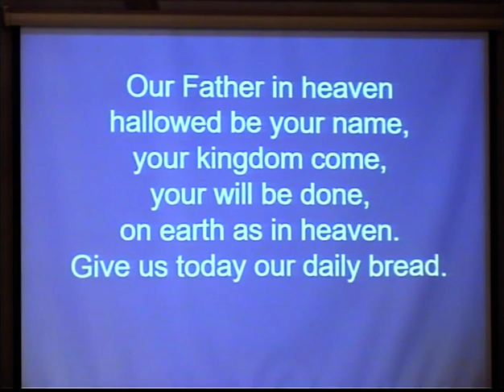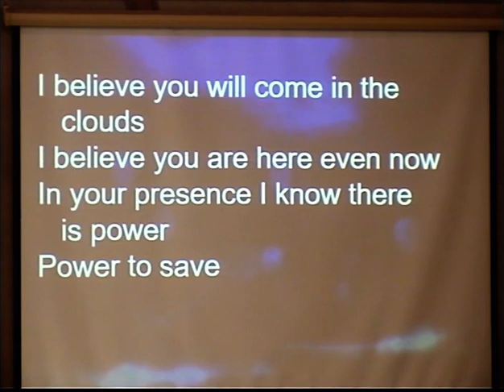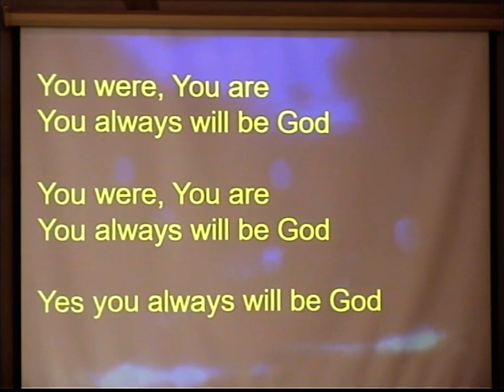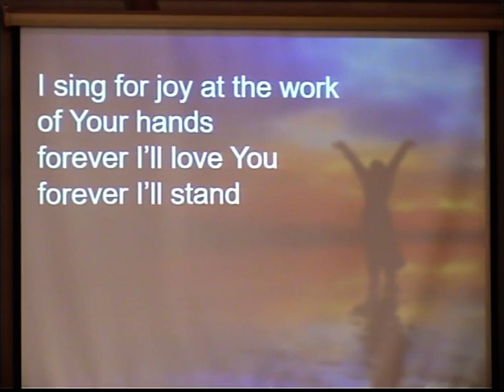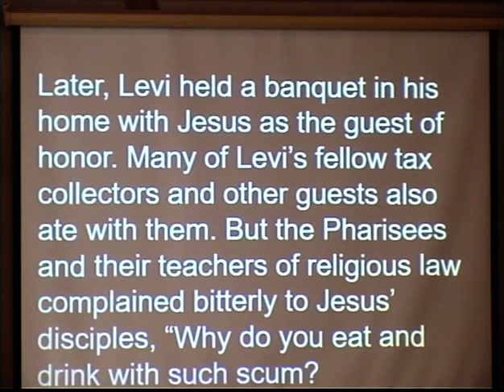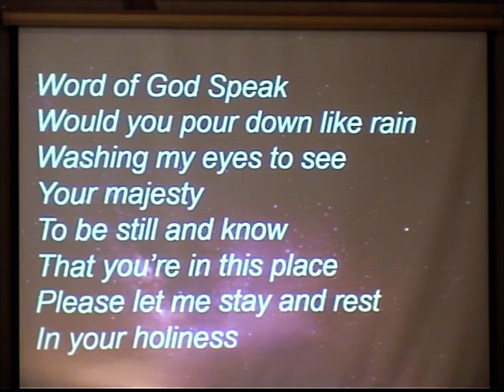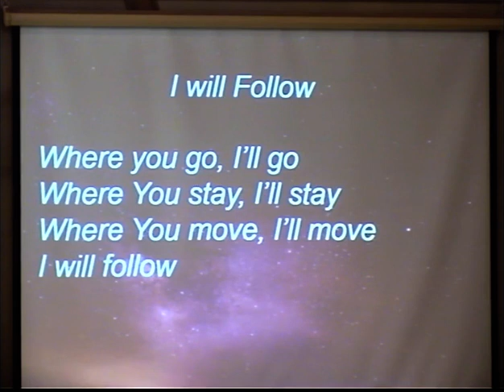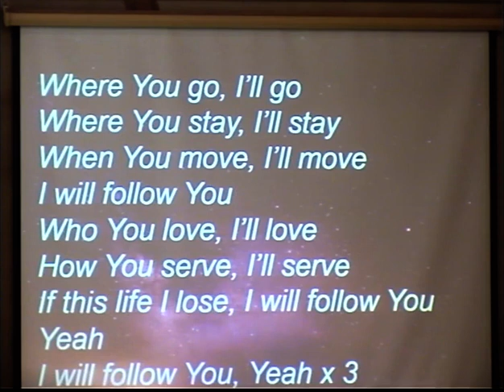Bethany Lutheran Worship, Tanunda South Australia Jan 15 2023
Jesus heals the paralyzed man.